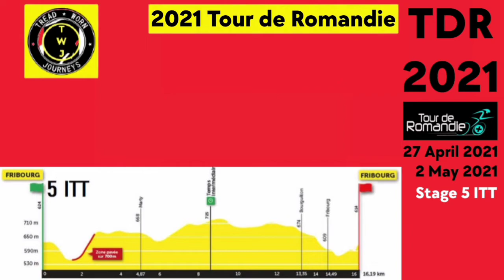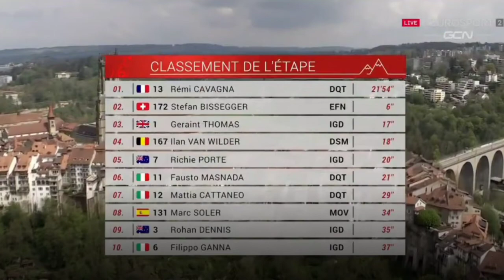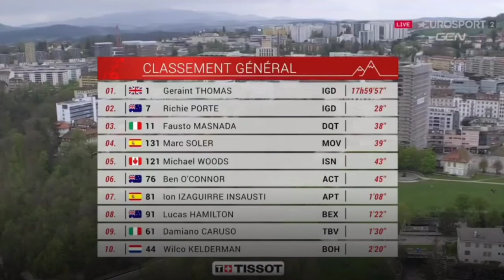Rémi Cavagna Wins | 2021 Tour de Romandie | Stage 5 ITT | Thomas GC Win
Rémi Cavagna Wins | 2021 Tour de Romandie | Stage 5 ITT Results | Thomas GC Win

Rémi Cavagna from France and team (Deceuncink-QuickStep) wins the fifth and final stage at the 2021 Tour de Romandie his first victory of the year.

Cavagna was quoted saying "This was not a perfect time trial for a rider with my abilities. It was a time trial with a lot of vertical meters. I didn't really take the stage victory into account. I didn't go all out on the steep passages. It was important to ride at my own pace on these lanes. I did not expect a stage victory. Normally I'm more into the flat time trials."

Stage Classification

1. Rémi Cavagna (Fra) Deceuninck-QuickStep 0:21:54
2. Stefan Bissegger (Swi) EF Education-Nippo 0:00:06
3. Geraint Thomas (GBr) Ineos Grenadiers 0:00:17
Abandoned

Oliviero TROIA, Phil BAUHAUS, Alexis GOUGEARD, Alex DOWSETT, Filippo CONCA, Nico DENZ, Jan HIRT.
DNS Iljo Keisse , Jos van Emden, Maximiliano Richeze, Gorka Izagirre Insausti.
Photos / Images:

getty images
getty images sport
getty sport
Procyclingstats.com
Cyclingstage.com
Cyclingnews.com
Bettini Photo
Eurosport.com

Music
2. Splice app (GoPro)

Upcoming events.
April 27 - May 2 Tour de Romandie